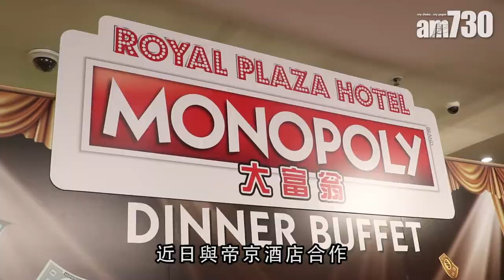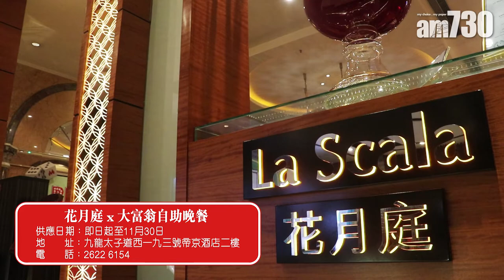【酒店自助餐 】大富翁主題自助餐 食勻全香港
屬於每個香港人的童年回憶，無人不知的大富翁，近日與帝京酒店合作，推出大富翁主題自助餐。領取「機會」卡，更有機會獲得不同美食獎勵！

bmgproductionmusic